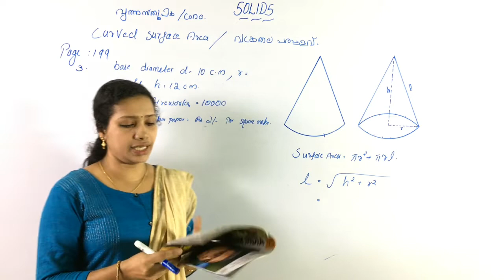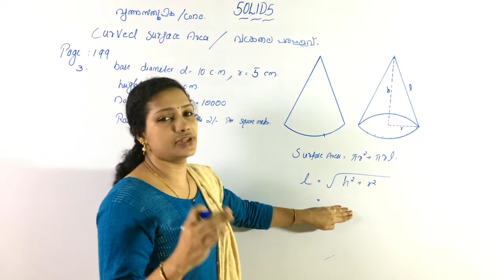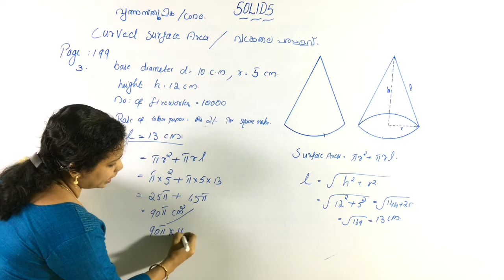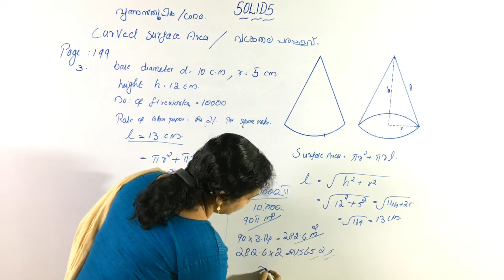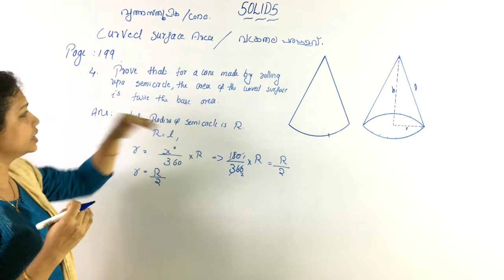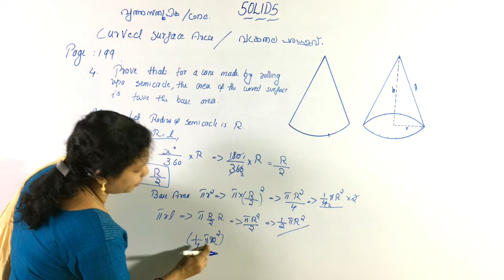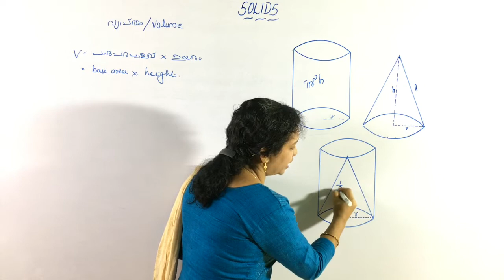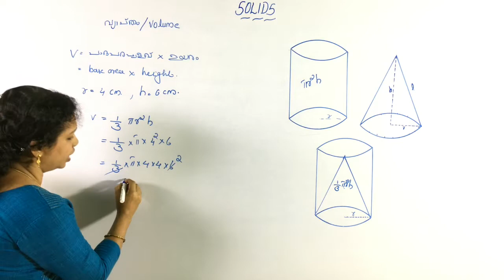Solids Class 10 Maths Kerala Syllabus | Solids SSLC Maths | Solids PART 10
Hai Friends...
Welcome Back To Youten Teachers Diary
Kerala Syllabus 10th Standard Maths Solids
Class 10 Maths Solids In Malayalam
10th Class Maths Kerala State Syllabus
Link To PART 11 :